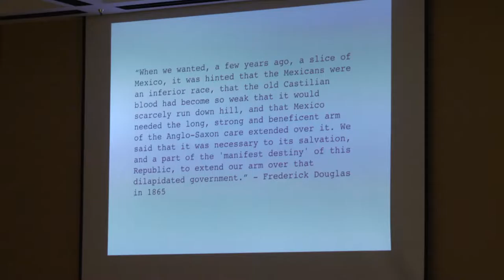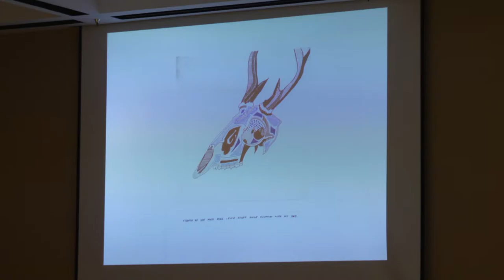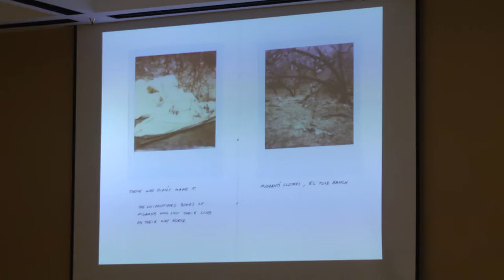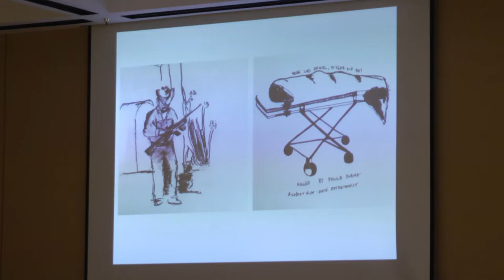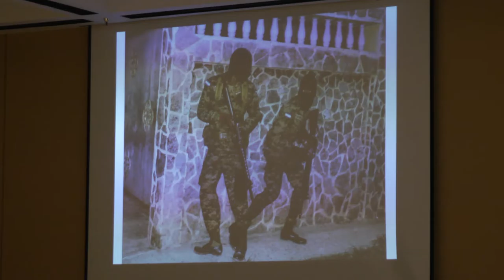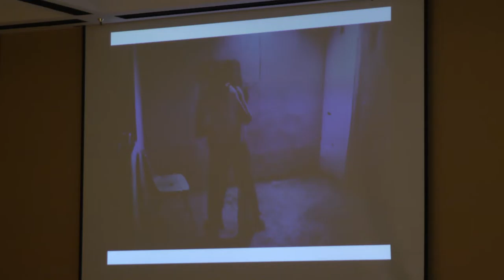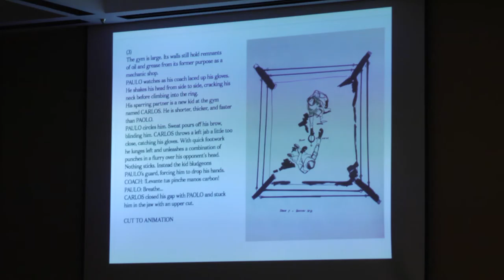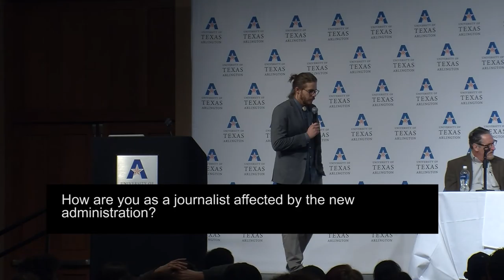Digital Photo Exhibit: The Modern Frontier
Borders, Boundaries and Barriers: Expansive Thinking and Global Solutions was a day-long forum held on February 3, 2017 at University of Texas at Arlington. It focused on examining the impact immigration has on people, ideas, and actions in the United States.

This video is a digital photo exhibit "The Modern Frontier” by National Geographic photojournalist and UTA alumnus Dominic Bracco.